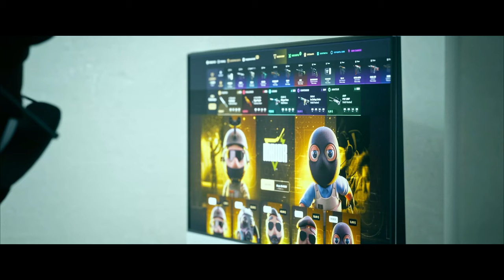¡LOS MAYORES FAKES EN CS DE TODOS LOS TIEMPOS!